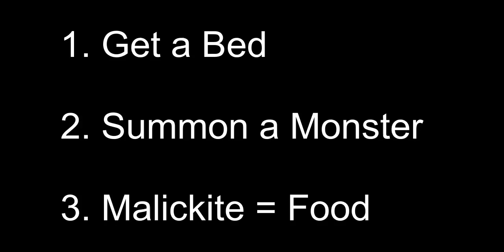Barely Surviving the Minecraft backrooms with my friends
I forced my friends to fight and tame the backrooms monster in Minecraft. No secret codes here! This is not an ARG! The backrooms is a very big office buildings filled with mosnters. We have to wat wallpaper, make seeds out of dust, and keep an eye on our pet.

This is a video about the Backrooms in Minecraft. Dream is not in this video. Or Sapnap. Or GeorgeNotFound. Its kind of like Minecraft But, we don't do Minecraft Speedrun. there is not $ Money prize. Maybe one day we can do a $1000 challenge in Minecraft. Like MrBeast Rock Paper Scissors. Or Squid Game in Real Life.

We probably spent 100 Days in Minecraft in the Backrooms. Minecraft 100 days is fun.